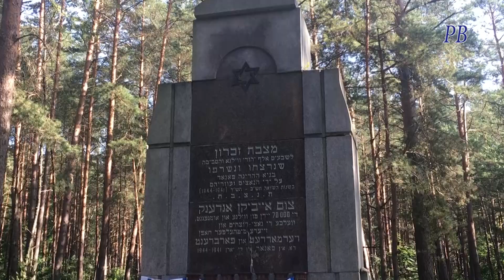VLOG -танцовщицы Попала в тюрьму!!!😱😱😱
VLOG Рада видеть вас тут, читаю все ваши комментарии и благодарю за каждый пальчик вверх!Профессия хореограф  Попала в тюрьму Побег из тюрьмы Один  день из жизни танцора. питание, диета, фитнес, спорт, красота, женственностьТренировка.Накачать мышцы и похудеть!